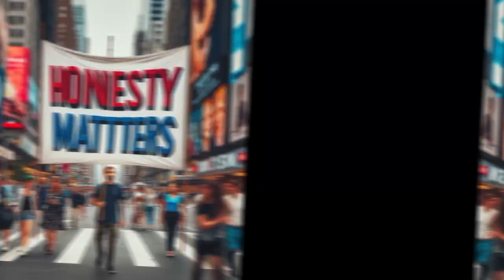Nigerian IG of Police Honours Officer Who Rejected N150 million Bribe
N150 Million Bribe REFUSED! The Power of Honesty & Integrity in Work ‍♀️

Corruption can be rampant, but heroes like Superintendent Sini prove honesty PAYS!

This officer rejected a HUGE bribe & we celebrate him & others like him. Discover the rewards of integrity & how it can benefit YOUR career!

corruption, police brutality, bribery, honesty, integrity, workplace ethics, career success, Superintendent Sini, Nigeria, public service, inspiration, motivation